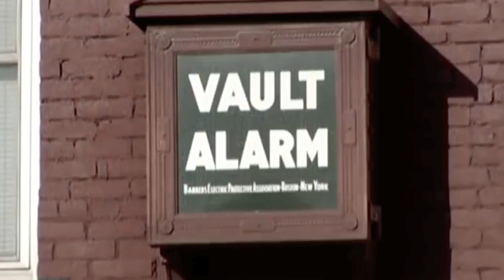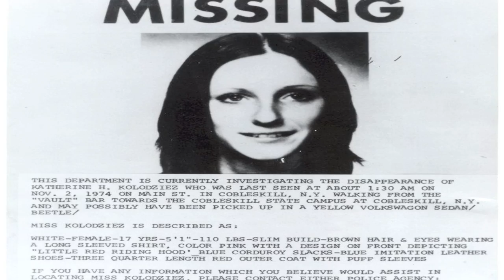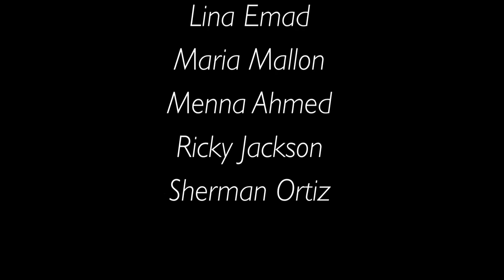Unsolved - The Cold Case of Kathy Kolodziej